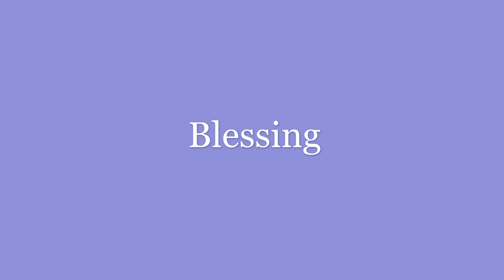Evening Prayer, Monday April 6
Led by Rachel Guldin